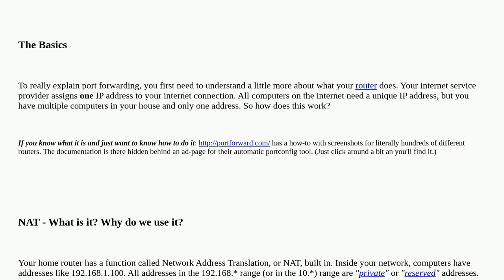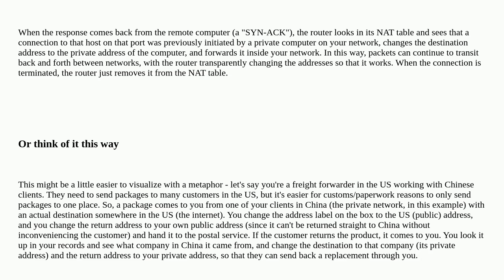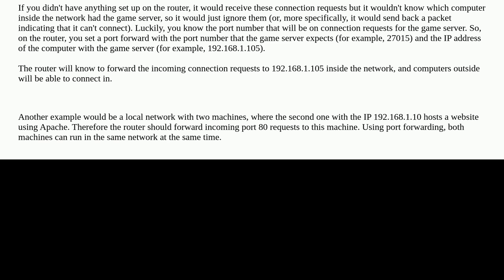What is port forwarding and what is it used for?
A special thanks goes out to the awesome community

  router port-forwarding port community-faq